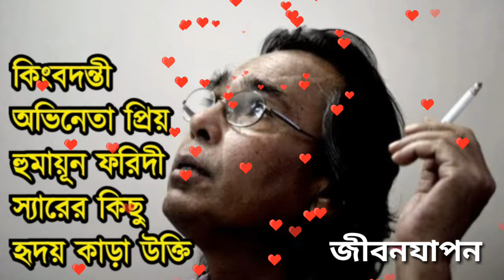হুমায়ূন ফরিদীর কিছু হৃদয় কাড়া উক্তি || কলিজা জুড়িয়ে যায় তাঁর প্রতিটি কথায়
হ্যালো বন্ধুরা, হুমায়ূন ফরিদী ছিলেন বাংলাদেশের কিংবদন্তী অভিনেতাদের মধ্যে অন্যতম একজন সফল অভিনেতা। তাঁর সুন্দর বাচনভঙ্গি যে কাওকে মুগ্ধ করতো। আজকের ভিডিওতে তাঁর কিছু হৃদয় কাড়া উক্তি জানবো।

ভিডিও ক্রেডিট-

BanglaVision PROGRAM ইউটিউব চ্যানেল থেকে এই কন্টেন্ট এর অডিও ক্লিপগুলো নেওয়া হয়েছে। এই ভিডিওটির ক্রেডিট উল্লিখিত চ্যানেলর। এবং আমরা উল্লিখিত চ্যানেলের প্রতি কৃতজ্ঞতা স্বীকার করছি।

হুমায়ুন ফরিদী,হুমায়ুন ফরিদী,হুমায়ুন ফরিদী স্যার,হুমায়ুন ফরীদি,প্রেম নিয়ে হুমায়ুন ফরিদী,বন্ধুত্ব মানে কি হুমায়ুন ফরিদী,ভালোবাসা মানে কি হুমায়ুন ফরিদী,হুমায়ুন ফরিদী বাণী,হুমায়ুন ফরিদী ডায়লগ,হুমায়ুন ফরিদীর মেয়ে,প্রেম নিয়ে কি বলেন হুমায়ুন ফরিদী,হুমায়ুন ফরিদীর প্রথম প্রেম,হুমায়ুন ফরিদী কি বললেন প্রেম নিয়ে,হুমায়ুন ফরিদি,ফরিদী,হুমায়ুন ফরিদীর বিখ্যাত উক্তি,প্রেম নিয়ে হুমায়ুন ফরিদীর কিছু কথা,হুমায়ুন ফরিদী মিনু ফরীদি,হুমায়ুন ফরিদী ইন্টারভিউ,হুমায়ুন,ভিলেন হুমায়ুন ফারিদী